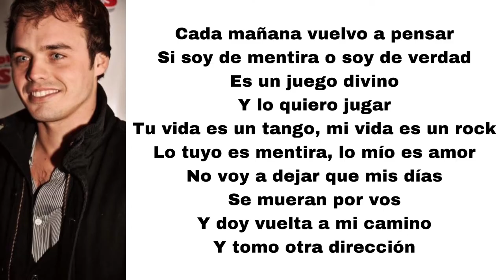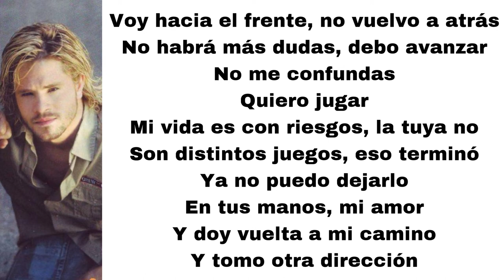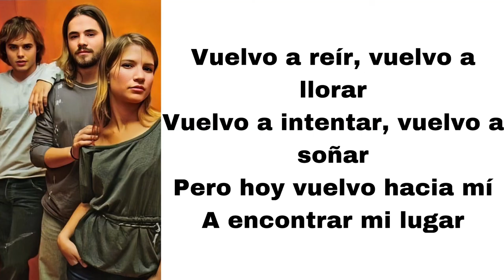Erreway - Vuelvo (letra)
Here's Vuelvo, played by Erreway.